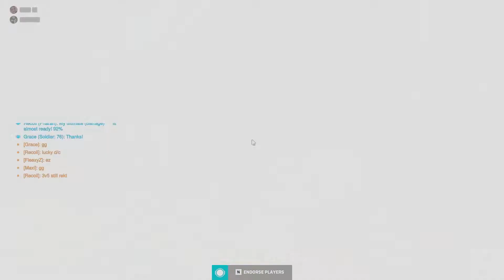Overwatch 2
Who will you main in Overwatch 2?
Are you looking forward to PvE or PvP most in Overwatch 2?
Who do you main in each Overwatch role currently?
What are the best overwatch maps, attack, defence, visual, vibe, etc?
What Overwatch level are you now?
What Overwatch rank are you?
Best Overwatch memory?
What are you hyped about for Overwatch 2?
Do you watch the Overwatch League? 🌍🚀🌕

Gaming deals on games I play and stream on PC: Mount & Blade II: Bannerlord Mods / WoW: The Burning Crusade Classic (TBCC) / Overwatch / Half-Life: Alyx / Virtual Reality (VR) / Space Engine / Universe Sandbox / World of Warcraft: Shadowlands / Boneworks VR Mods / Elite Dangerous: Horizons (ED) / For Honor (FH)

TikTok Gaming Clips ~ @Recoil_Mojo 🌍🚀🌕

Overwatch Memes / Overwatch 2 Hero Guides & Overwatch 2 Podcast coming soon!

Overwatch 2 Heroes - Tanks: Junker Queen, Wrecking Ball (Hammond)(Ball), Orisa Rework, Doomfist Tank Rework, Zarya, Roadhog, Winston, Reinhardt, Sigma, Baby Dva // DPS: Soujourn, Ashe, Bastion, Genji, Hanzo, Echo, Mei, Junkrat, Pharah, Reaper, Soldier 76, Widowmaker, Tracer, Torbjorn, Symmetra, Sombra // Healer Support: Kiriko, Ana, Baptiste, Lucio, Mercy, Brigitte, Moira, Zenyatta - Who's next?